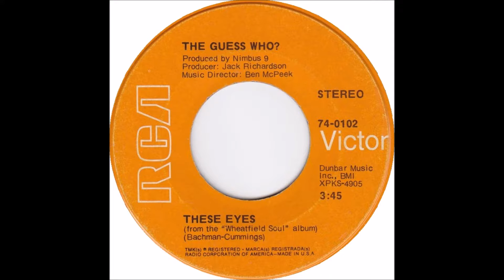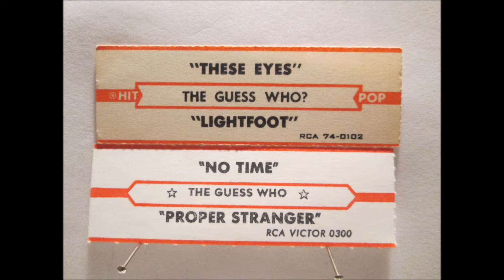"These Eyes" - by The Guess Who in Full Dimensional Stereo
"These Eyes" is a song by the Canadian rock band The Guess Who. The song was co-written by the group's lead guitarist Randy Bachman and lead singer Burton Cummings and originally included on the band's 1969 album Wheatfield Soul. It was first released as a single (backed by "Lightfoot"), in their native Canada, where its chart success (#7), along with the influence of CKLW-AM Windsor's radio station music director Rosalie Trombley, helped land them a U.S. distribution deal with RCA Records. It was then released in the U.S. In March 1969, and became a breakthrough success for the group, as it would be their first single to reach the top ten on the Billboard Pop Singles chart, peaking at number six, and would eventually be certified gold by the RIAA for sales of over one million copies. While it was actually the 18th single released by the band, it was the first from the quartet of Cummings, Bachman, Jim Kale, and Garry Peterson as produced by Jack Richardson. The musical orchestration accompaniment was done by Ben McPeek who also did an orchestral score for Bobby Gimby's "CA-NA-DA" for the Centennial Year celebrations of Canada.